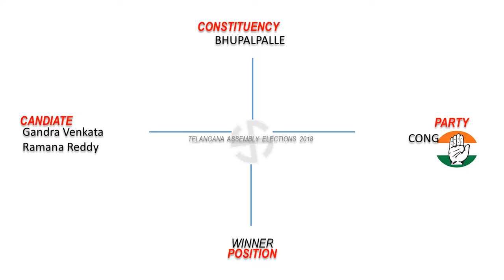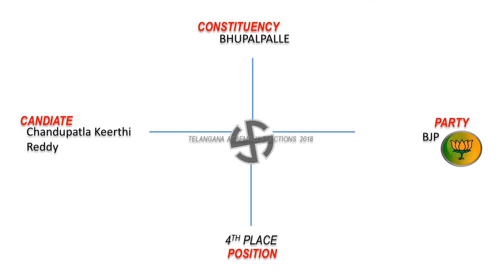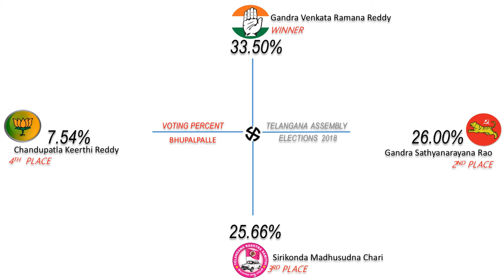BHUPALPALLE Assembly Constituency